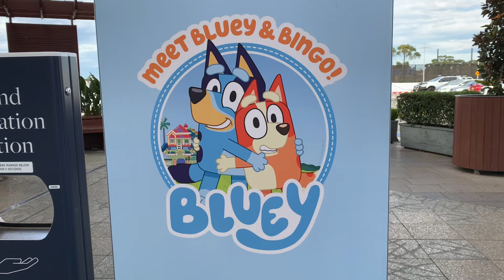🤩✨ MEET BLUEY & BINGO! 💙🧡 | For Real Life | Pretend Play with Bluey Toys | Disney Junior | ABC Kids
MEET BLUEY & BINGO!!
Come along with Bunya Toy Town as we meet Bluey & Bingo for real life!!